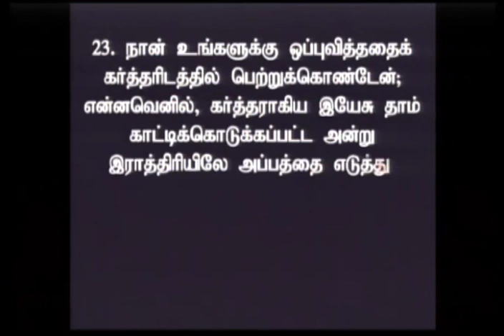Andha Naal TAM